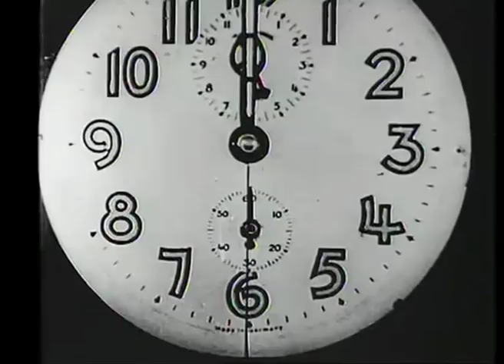1928 Dadaist Film by Director Hans Richter with Didgeridoo sound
My first attempt to record didgeridoo, as visuals cut version of Hans Richter's dadaist short from 1928